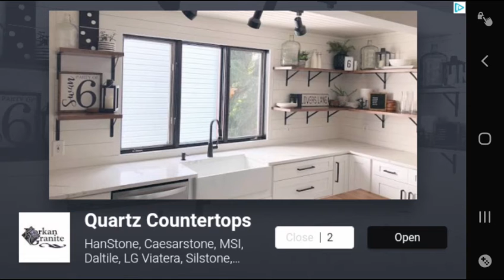playing goozy for the first time